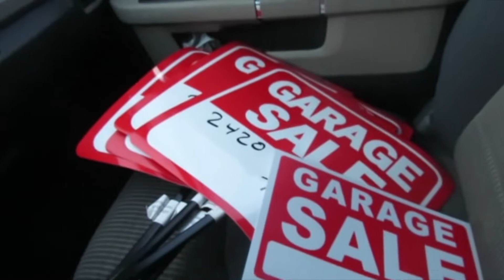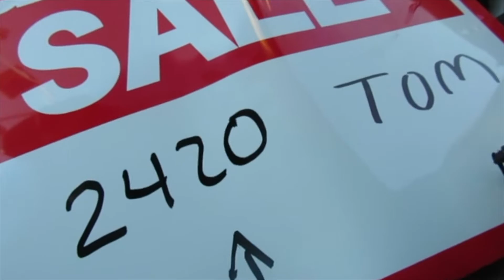Probando machetes, Mexican food (GARAGE SALE)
En este video probamos machetes y huaraches comida mexicana.

Hola un poco sobre mi, Soy yefry fuentes un hondureño que radica en USA, mi intención en este canal hacer cosas diferentes, de mi día a día, y  también es invitarte a salir de tu zona de seguridad(Comfort), haciendo cosas diferentes, considera subscribirte en nuestro canal.